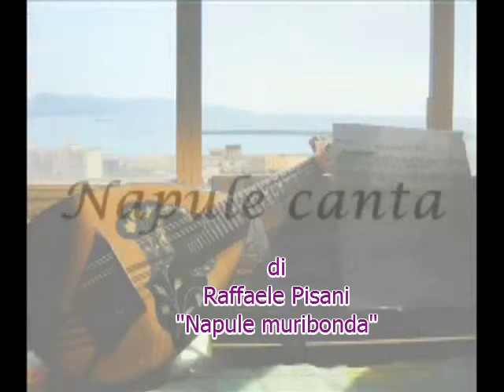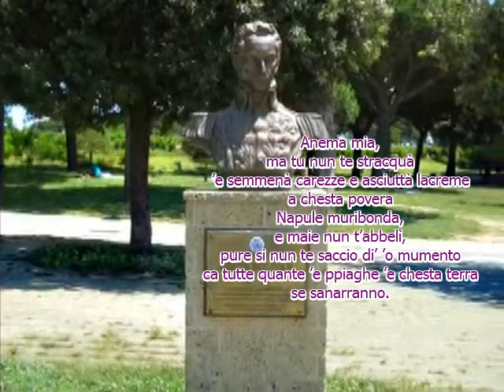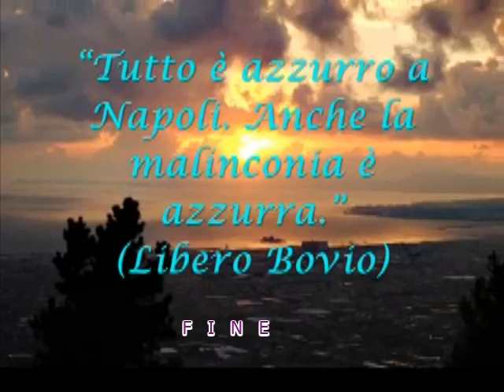"Napule muribonda" di Raffaele Pisani